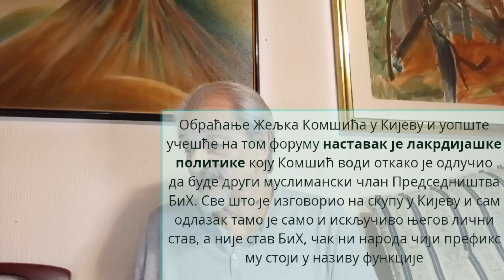Ванредна емисија: НАДАМ СЕ ДА У СРБИЈИ ЈОШ ИМА СРБА! (24. август 2023.)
ЗА ЦАРСТВО НЕБЕСКО  У СЛОБОДНОЈ СРБИЈИ!!!
Подршка и помоћ каналу:
                                                                          SFIFT: DBDBRSBG
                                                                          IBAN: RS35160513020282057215